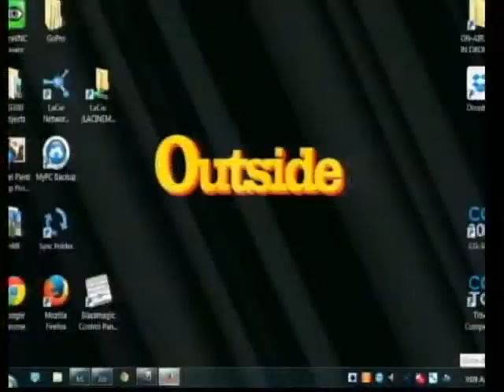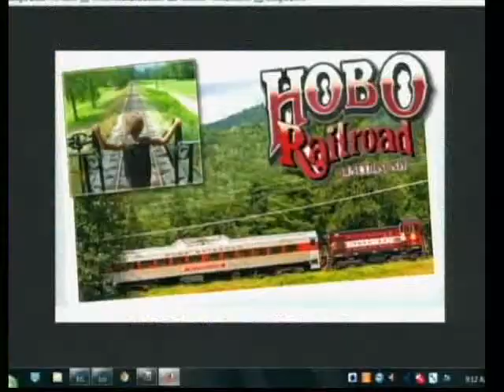Hobo & Winnipesaukkee RR visit "White Mtns Today" Sun 8-03-14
Paul Giblin talks about how much fun they have worked into all the joy of a simple train ride. They have combined with a number of organizations to bring education, creativity and added good times to the whole RR experience!